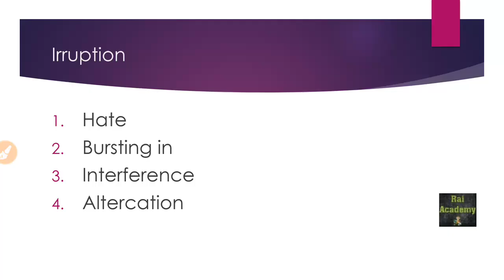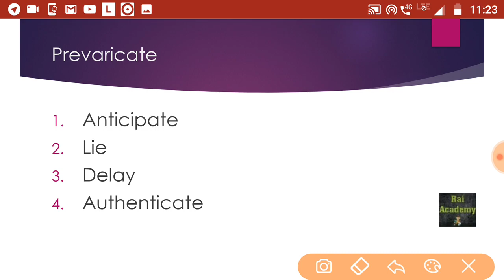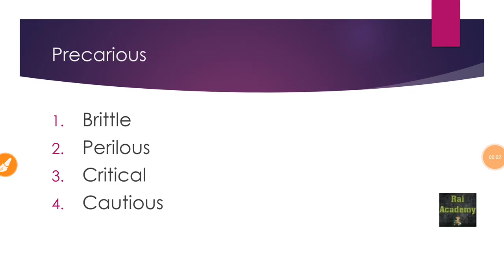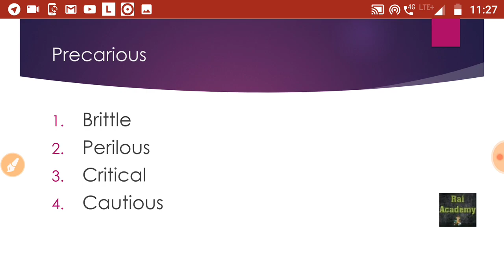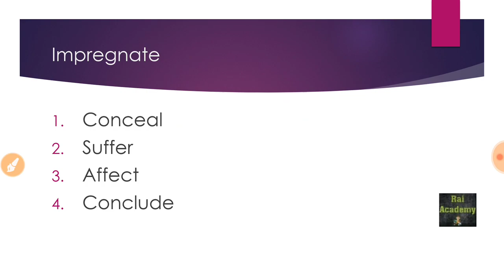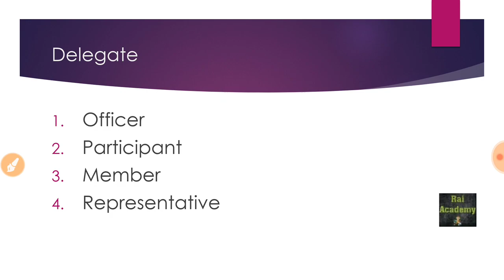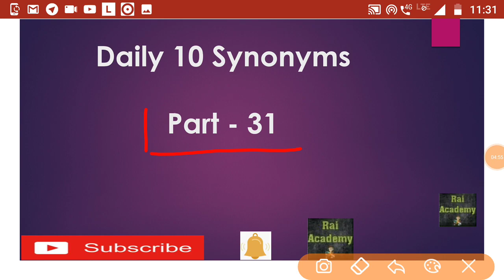Part 31 // Daily 10 Synonyms for IBPS / SBI /SSC / LIC / NDA / CDS & OTHER EXAM